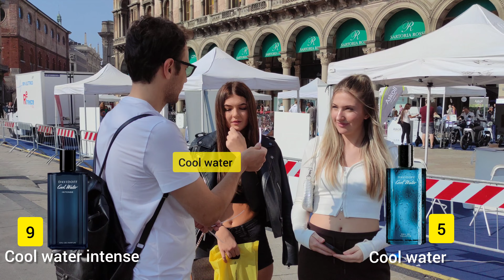Women react to Davidoff cool water Intense vs Davidoff cool water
I asked women which one of these fragrances for summer they like more; Davidoff cool water Intense or Davidoff cool water?